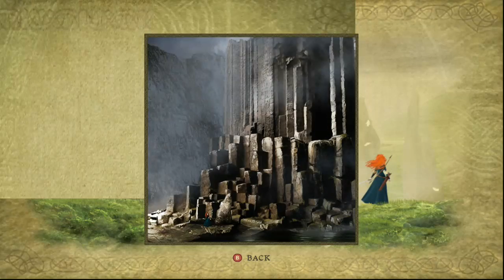Brave (Xbox one X) part 4 final